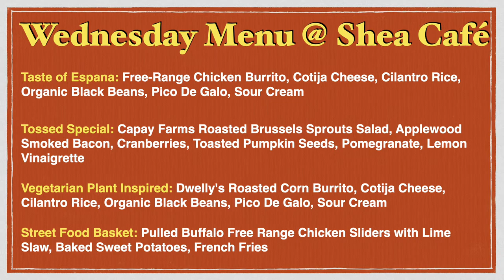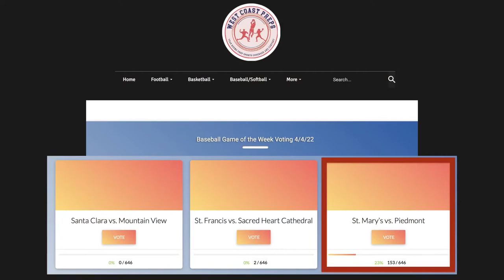Saint Mary's Panther Morning News for Wednesday, April 6 2022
As streamed LIVE at 9:01AM.